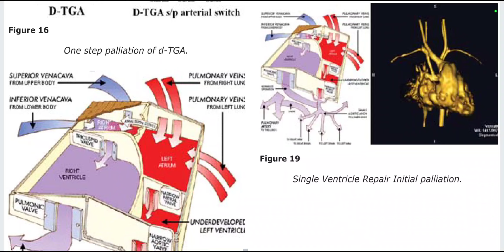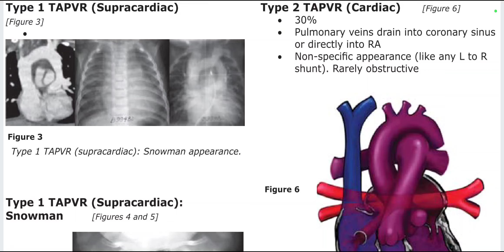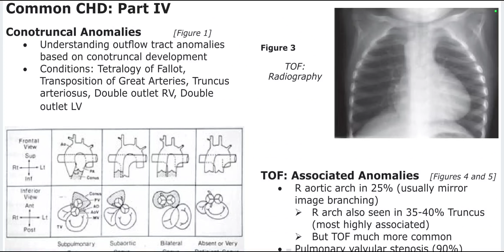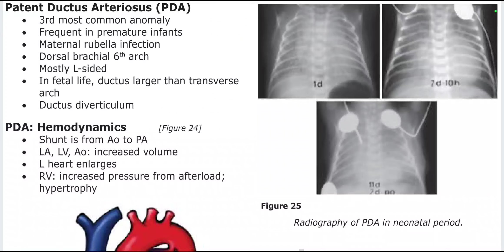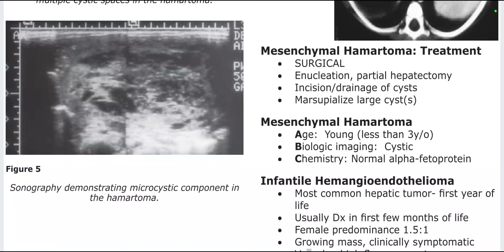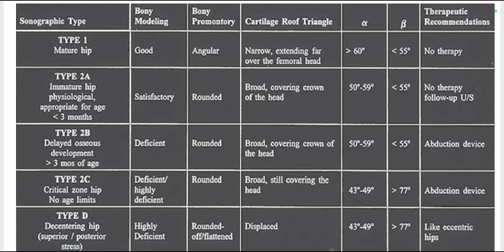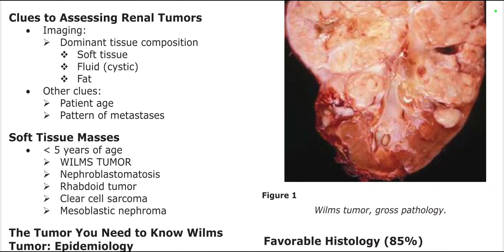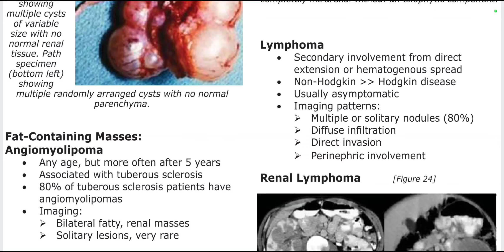AIRP PAEDIATRIC RADIOLOGY(4)